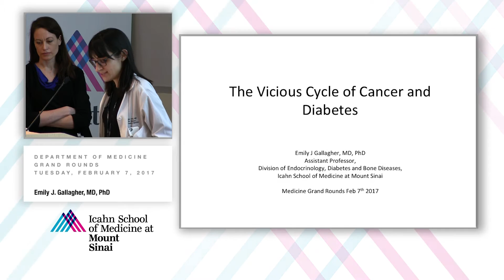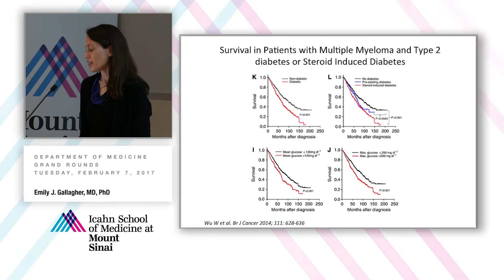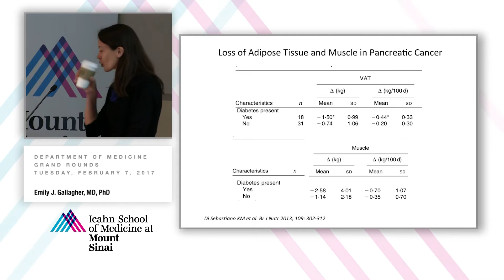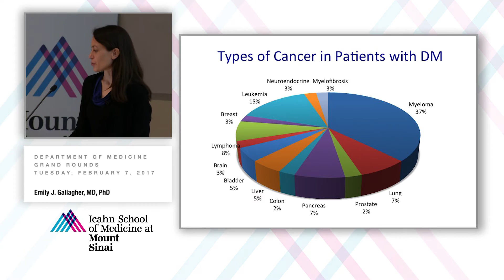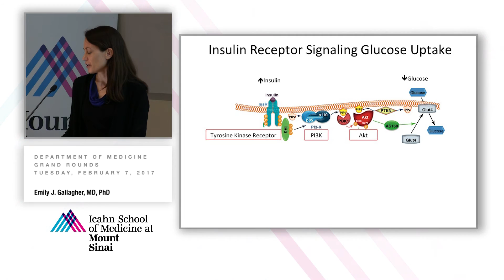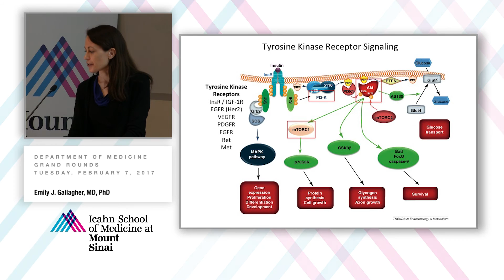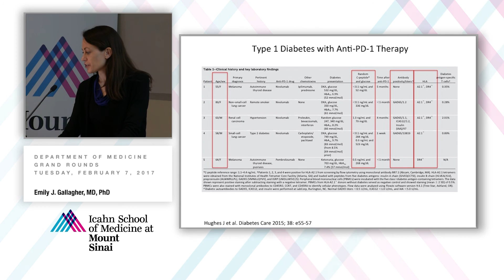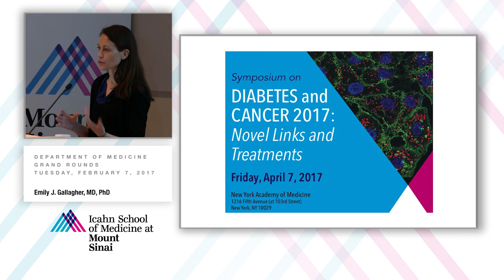The Vicious Cycle of Cancer and Diabetes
A Department of Medicine Grand Rounds presented by Emily J. Gallagher, MD, PhD, Assistant Professor of Medicine (Endocrinology, Diabetes and Bone Diseases)